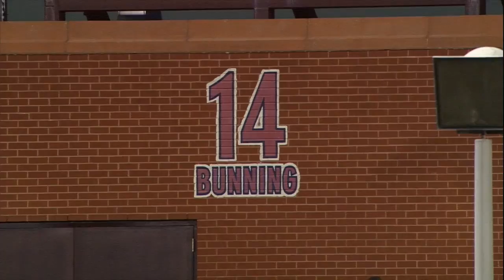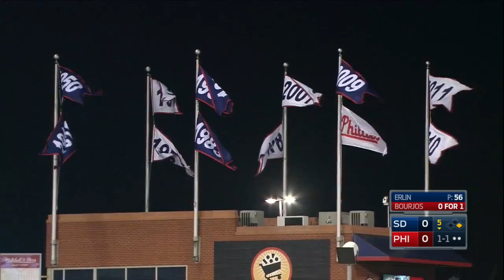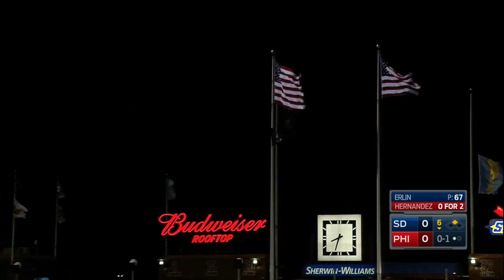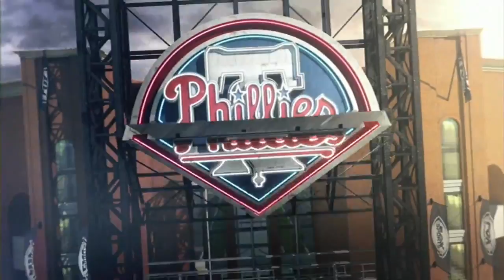SDN AT PHI - April 12, 2016